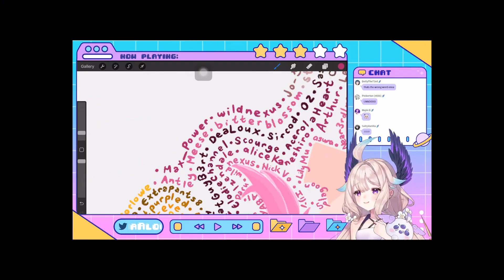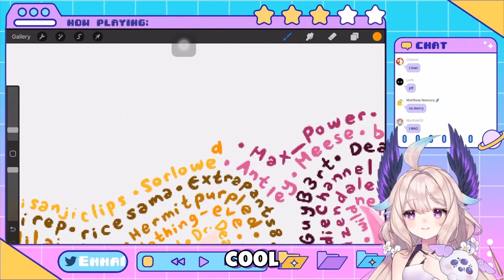𝐄𝐧𝐧𝐚 𝐬𝐩𝐚𝐧𝐤𝐞𝐝 𝐑𝐨𝐨𝐦𝐦𝐚𝐭𝐞'𝐬 𝐛𝐮𝐭𝐭 𝐬𝐨 𝐡𝐚𝐫𝐝, 𝐭𝐡𝐞 𝐜𝐡𝐞𝐞𝐤 𝐬𝐰𝐞𝐥𝐥𝐞𝐝 𝐮𝐩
She ain't messing around